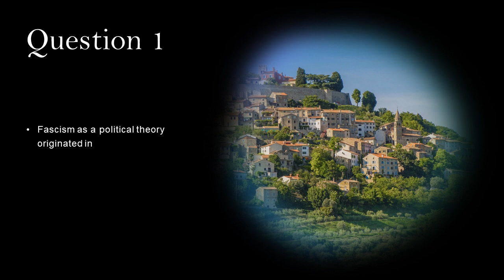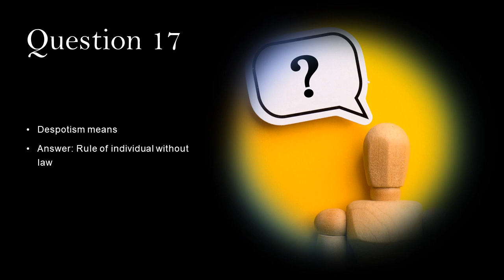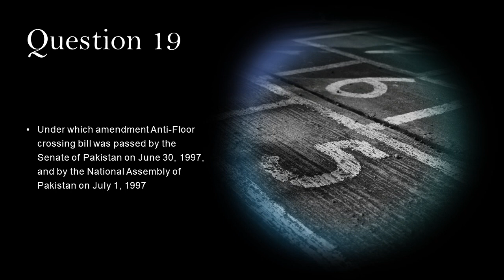CSS Political Science 2021 Paper-2 || Solved MCQs || Objective Part